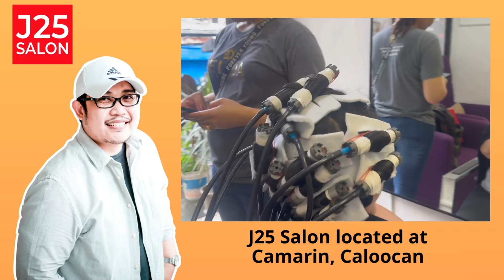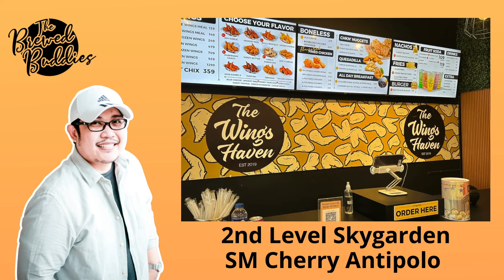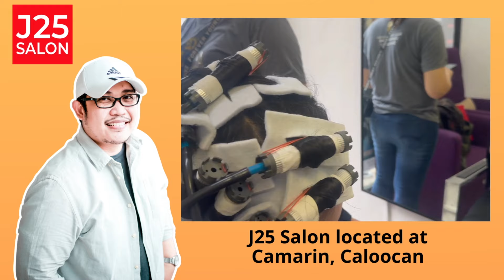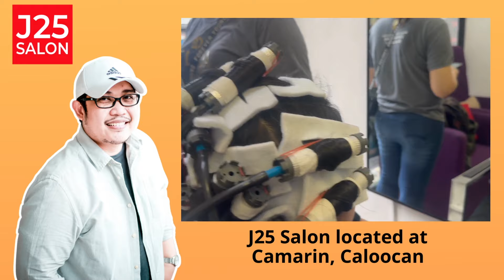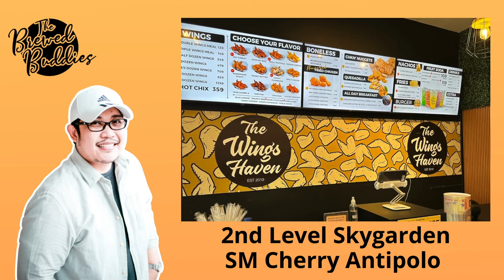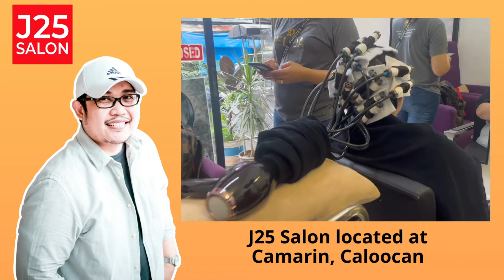NADIA | PAPA DUDUT STORIES